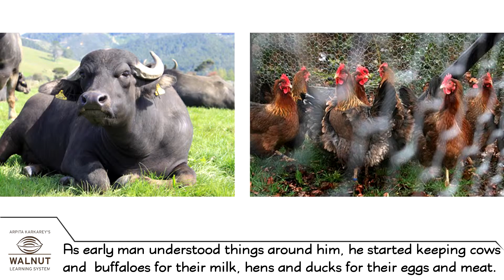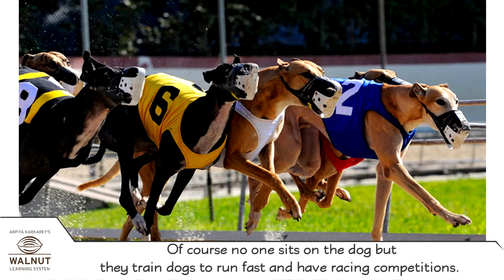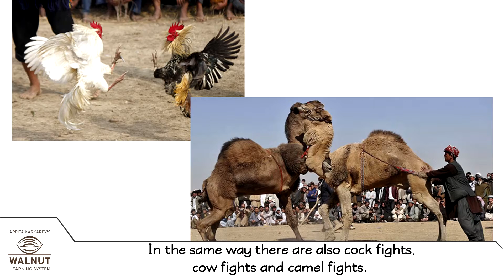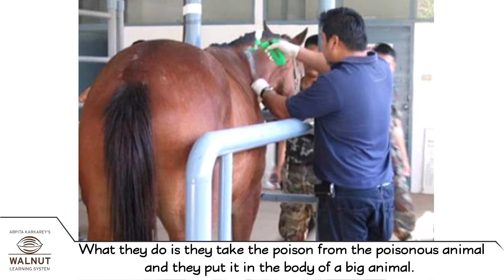4 Science - Interdependence of living things - Uses of animals